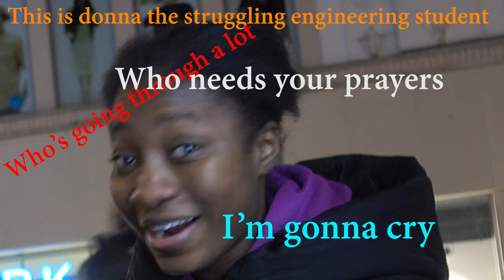Beauty Guru Picks My Outfit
Donna's video: coming up very soon
Because I'm basically a professional model, we decided to get some super trendy outfits to make me look pretty. Due to the world not having my size we have to wait for a reveal... donnas channel might have it (wink, wink)